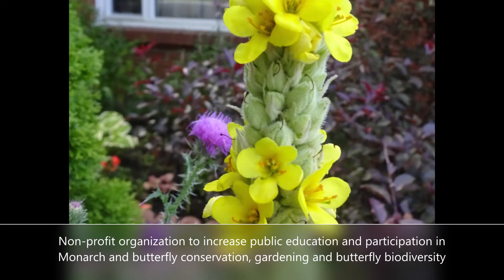CMABA YouTube Video April 2020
The Canadian Monarch and Butterfly Association is a non-profit organization to increase public education and participation in Monarch and butterfly conservation, gardening and butterfly biodiversity. The organization's Founder & Director is Alice Elizabeth Li Beach.